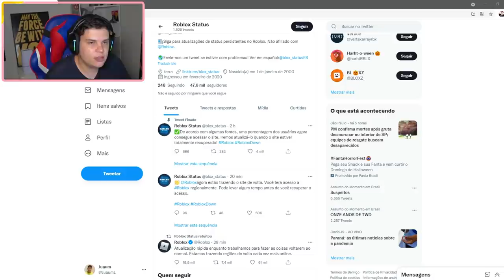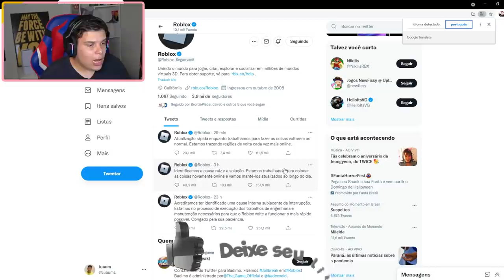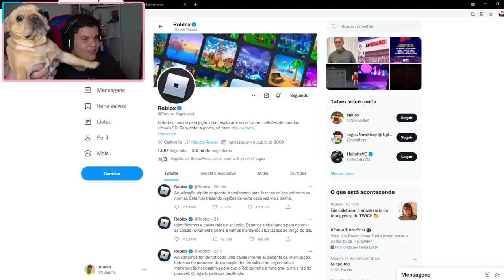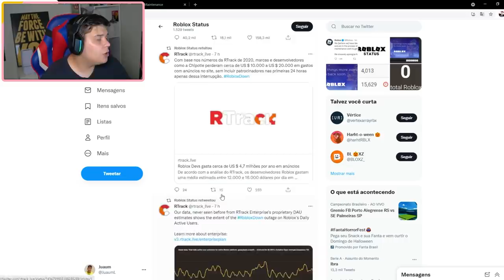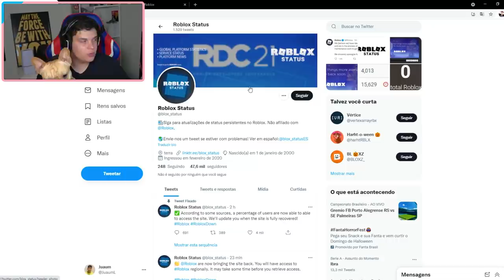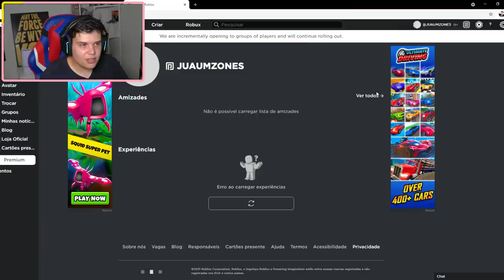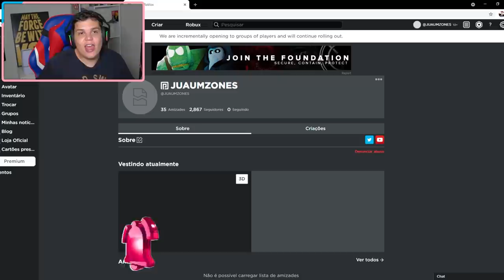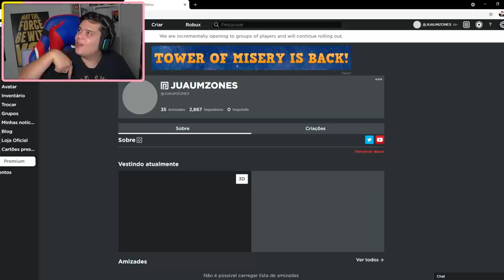É OFICIAL! ROBLOX VOLTOU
Canal da laura: @JUAUMLIVES